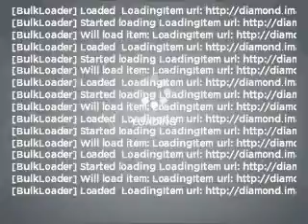2012, FORD, MUSTANG, Riverside, CA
Year: 2012
Make: FORD
Model: MUSTANG
Trim: V6 PREMIUM
Engine: 2.5 liter inline 4 cylinder dohc
Transmission:
Color: grabber blue
Mileage: 0
Address: